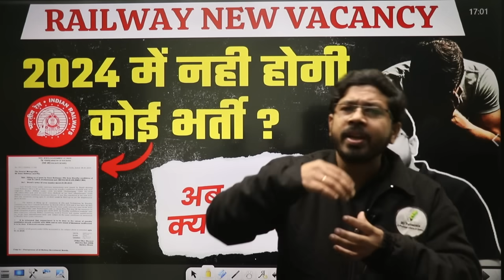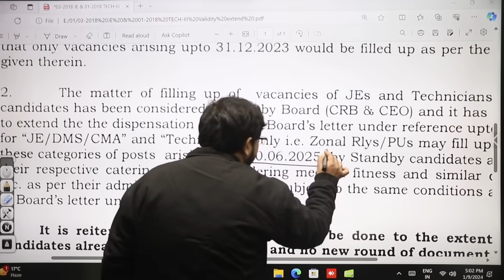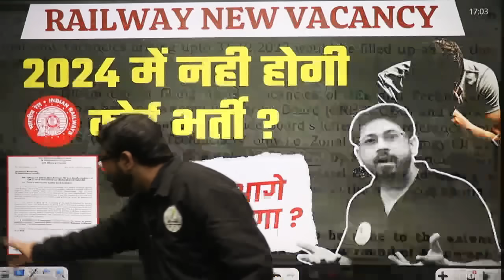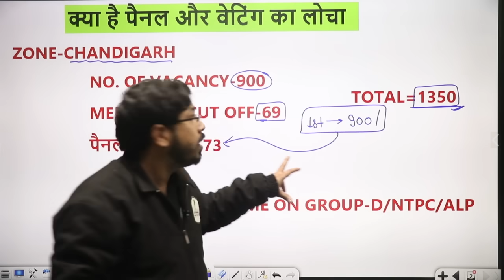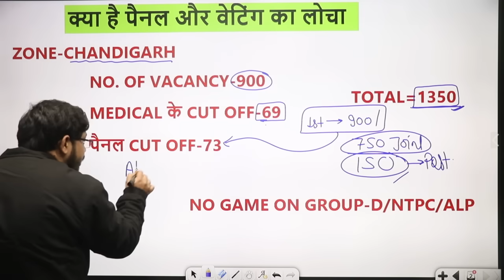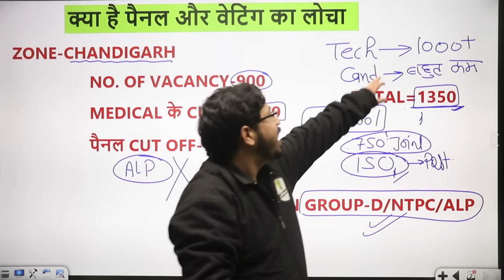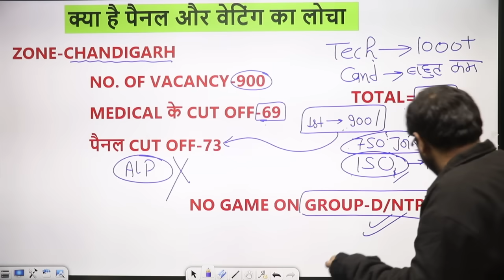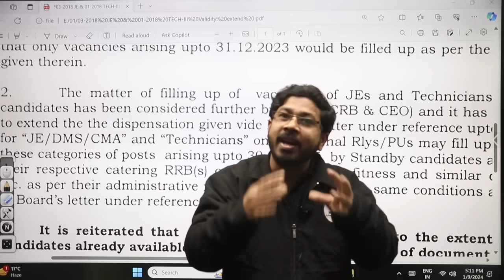Latest Update: Railway New Vacancy 2023-24 | RRB Alp/Tech./JE Viral Notice का सच?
Railway New Vacancy 2024: RRB Alp/Tech./JE New Recruitment 2024 Viral Notice

Welcome to Pathshala Railway Exams. We provide all kinds of educational videos for all Railway Exams. We cover all the subjects of railway exams such as science, math, reasoning, gk/ga, basic science and engineering for rrb alp and all trades of alp exam like fitter, turner, machinist, electrician, heat engine, diesel mechanic, rac etc,